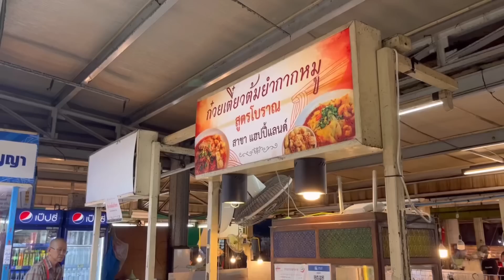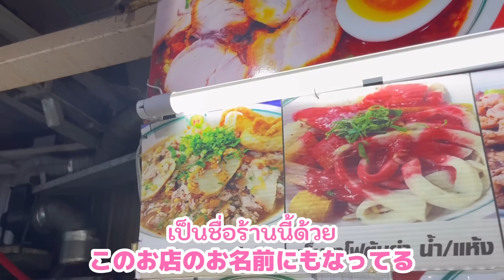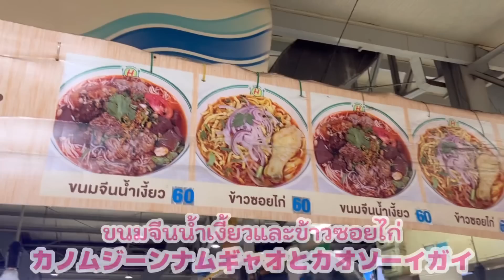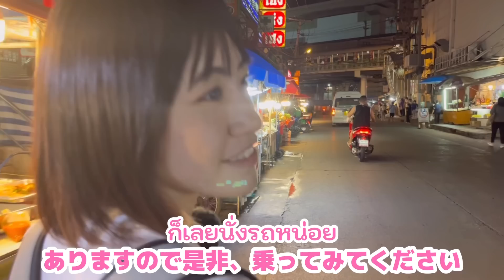【タイ・バンコク】イエローライン開通により行きやすくなったバンカピを散策🇹🇭✨最強のフードコートを発見👀!!!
バンカピ散策✨

2023年6月MRTイエローラインが開通！
全23駅様々な駅があります。

今回はバンカピ駅周辺を散策！
これまでは車が船でしか
来れなかったエリア！

いったい何があるのでしょうか？

We used Google Translate 🌍

【今回訪れた場所はコチラ🙋‍♀️】

-＊-＊ MEMBERSHIP ＊-＊-

タイ77県制覇に向けて頑張ります！

-＊-＊-＊ RECOMMEND ＊-＊-＊-

【バンコク】タイ民族衣装を着てタイ料理を食べる特別な体験をココで🇹🇭 《Savoey Restaurant × Sense of Thai》

タイ・ノーンカーイ県民の憩いの場！ナーガ象とその近くを散策 / タイ旅行🇹🇭

-＊-＊-＊-＊- About Us -＊-＊-＊-＊-

サワディーカー🙏🏻
MAYUKEN  THAILANDです🇹🇭
私たちはタイ・バンコクで暮らしています。
タイ生活の日常風景から観光地、レストラン、マーケット、、等々タイに関するたくさんの動画をお届けしていこうと思います🙌

BGMはコチラで利用させて頂きました。